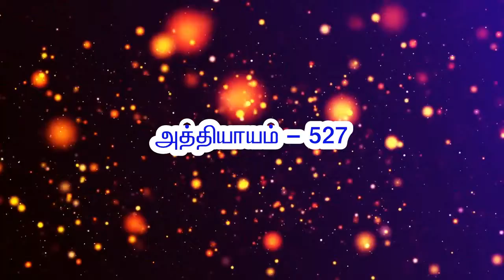குருநாதரின் ஆசி பெற என்ன வழி - திரு.சேகர், திருச்சி அரங்கர் டிவி